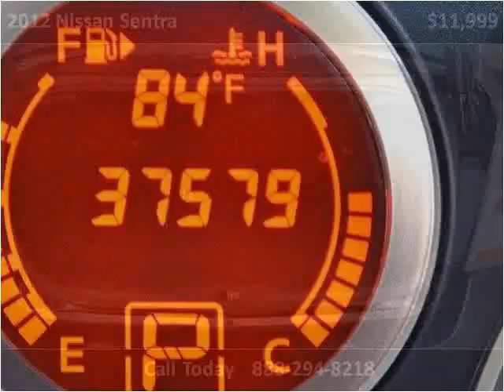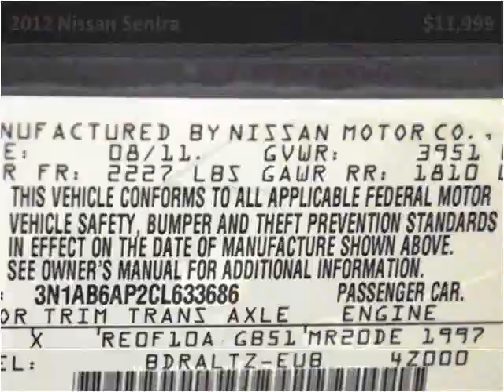2012 Nissan Sentra Used Cars Lake Worth FL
This 2012 Nissan Sentra is available from Off Lease Only.